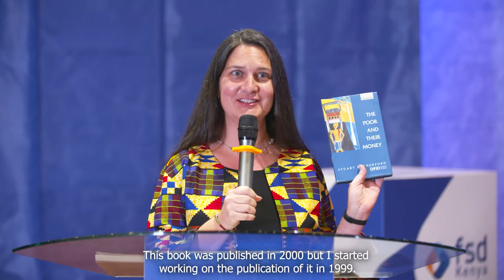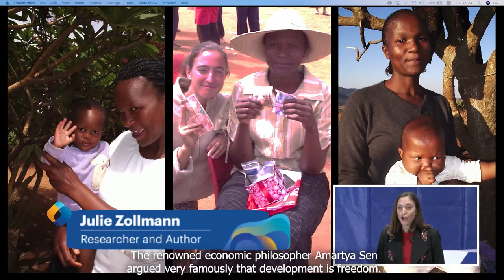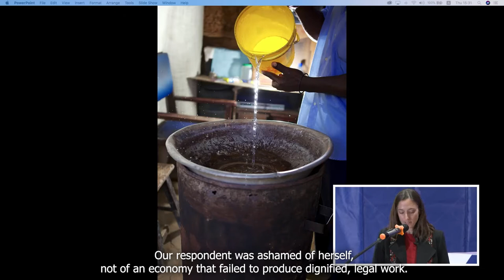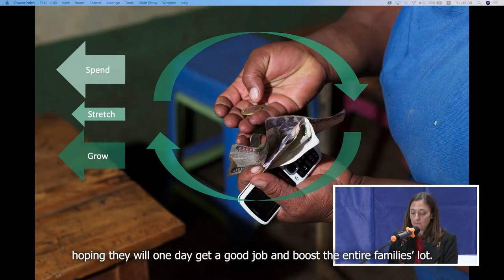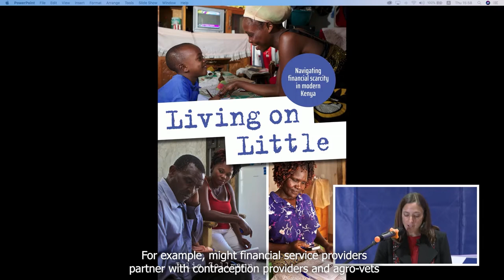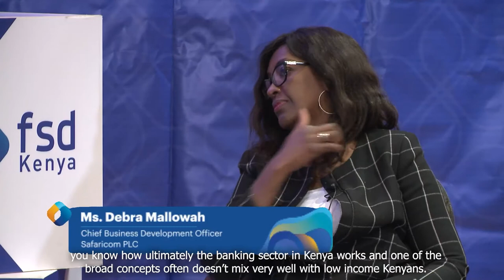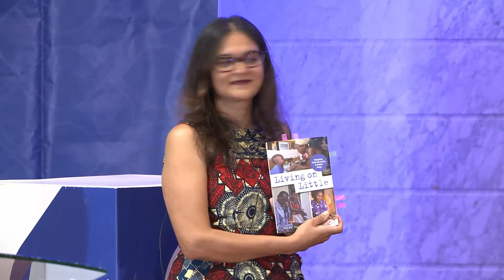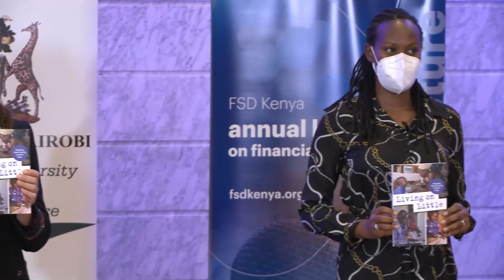2020 FSD Kenya annual lecture on Inclusive Finance - Full